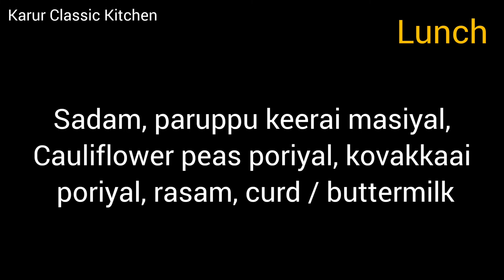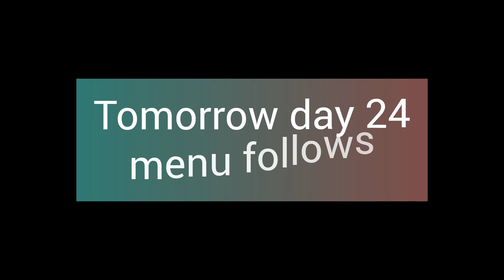Full day menu plan - day 23 /சமையல் சுலபமாக செய்ய Monthly menu plan - Healthy & balanced diet plan